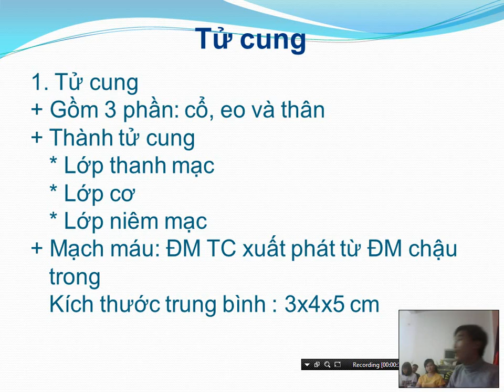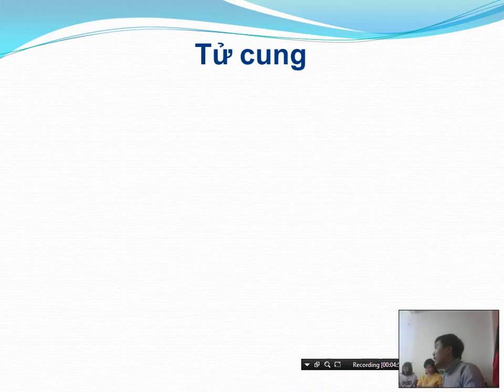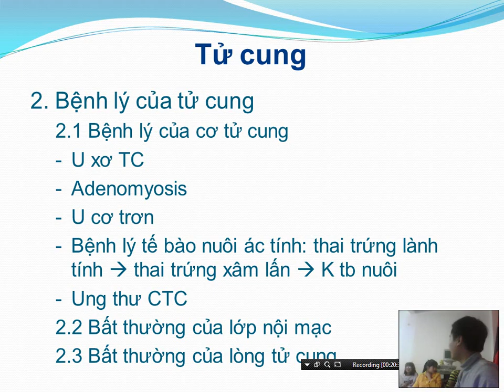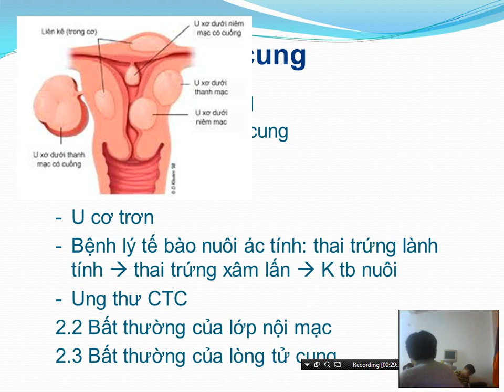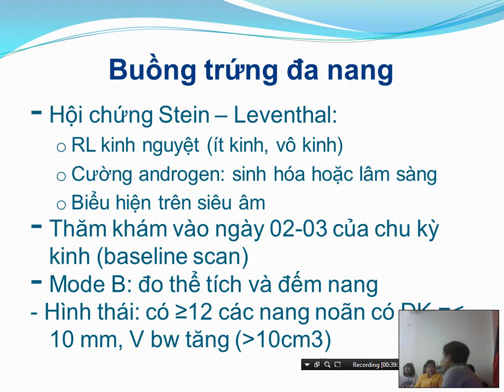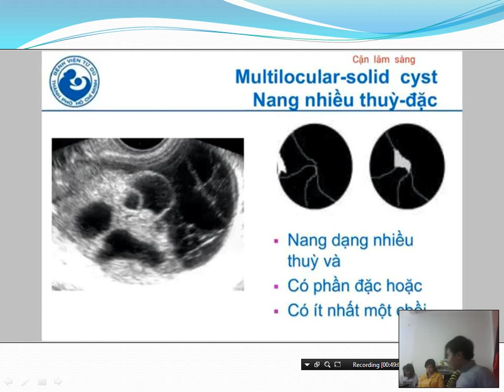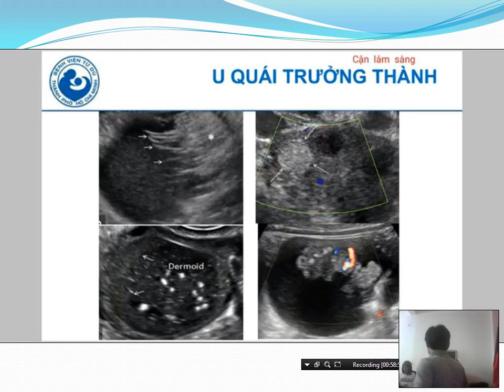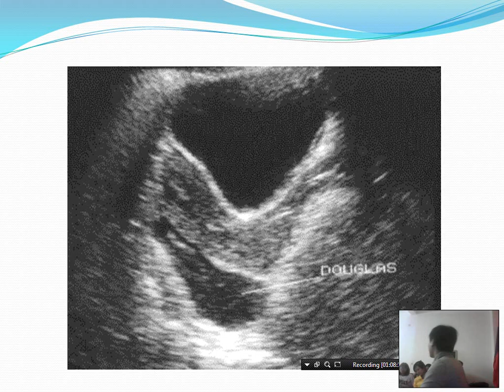Siêu Âm Tử Cung Phần Phụ - Bác Sĩ Dũng Vlogs